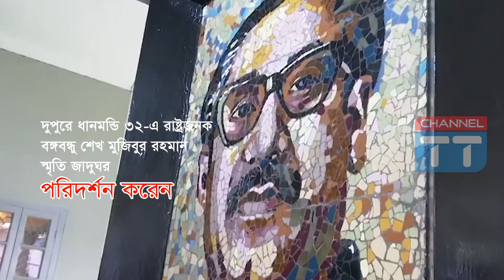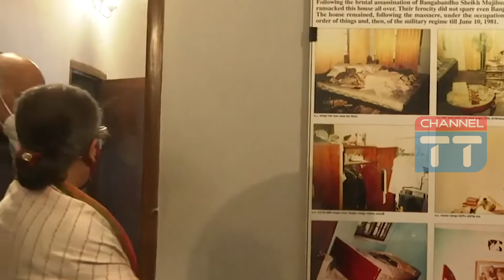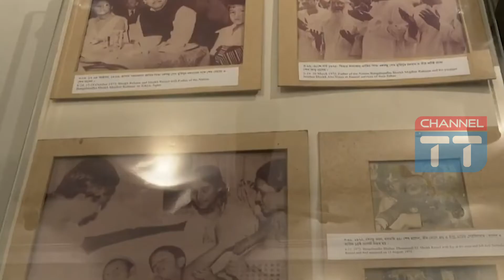তিন দিনের রাষ্ট্রীয় সফরে ভারতের রাষ্ট্রপতি রামনাথ কোবিন্দ এখন ঢাকায় |India President | Channel TT